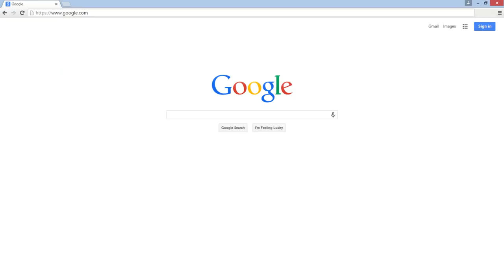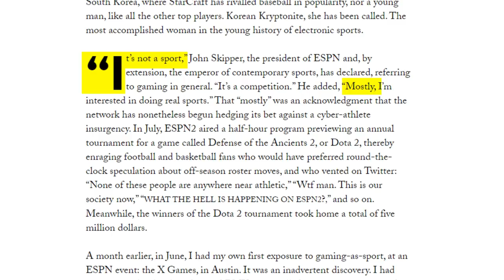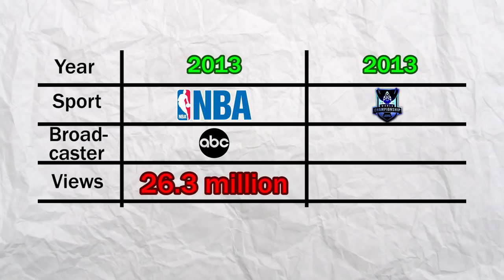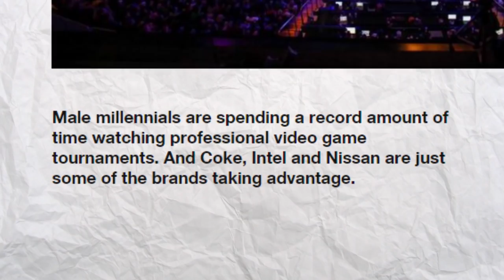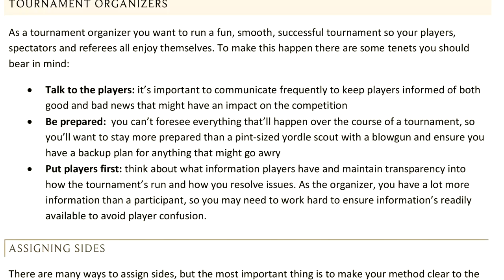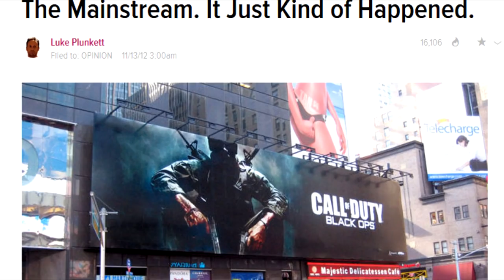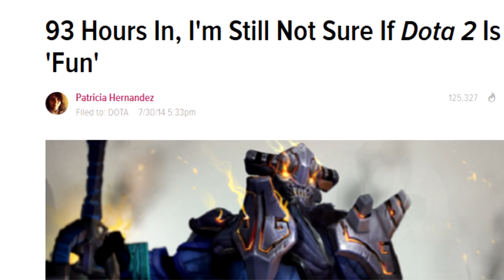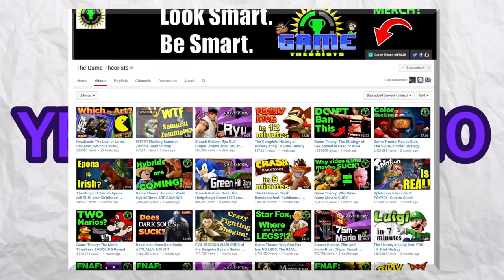Game Theory: Why ESPN is WRONG about eSports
Miss the last MOBA theory?

Last year, ESPN's John Skipper stated that esports are "not a sport" and that on ESPN he's interested in doing "real sports."  Today we're on a crusade to prove that Esports and games like League of Legends, Smite, and DOTA can stand toe-to-toe with the NFL, NBA, and the rest of the traditional ESPN roster. Not only do these games require the same rigor and commitment as traditional sports, but the structure of Esports as a whole has even started to look and feel like traditional sports leagues, with everything from internationally-recognized athletes to team sponsorships to league tournaments. It's time for Esports to get the recognition they deserve!